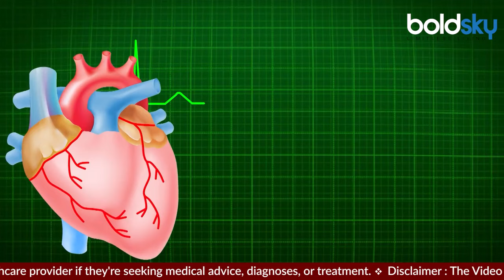Shahad Ke Sath Banana Khane Se Kya Hota Hai | Can I Eat Banana and Honey Together | Boldsky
केला और शहद दोनों ही सेहत के लिए बहुत फायदेमंद माने जाते हैं। केले में पर्याप्त मात्रा में फाइबर पाया जाता है। अगर आप केला और शहद एक साथ खाते हैं तो इससे आपकी सेहत को दोगुना फायदा मिलता है। केला और शहद खाने के फायदे शरीर के लिए अनेकों हैं। चलिए बताते हैं इस वीडियो में.

Both banana and honey are considered very beneficial for health.Bananas contain adequate amount of fiber. If you eat banana and honey together, then it gives double benefit to your health. There are many benefits of eating banana and honey for the body. Let us tell you in this video.